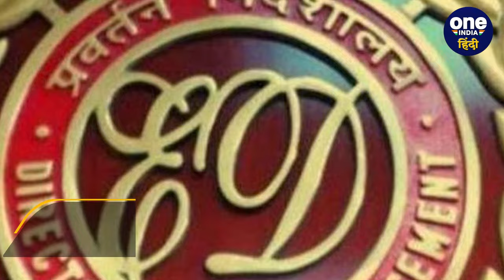Congress नेता Harak Singh Rawat क्या BJP करेंगे ज्वाइन, ED ने क्यों नहीं की पूछताछ? | वनइंडिया हिंदी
कांग्रेस (Congress) नेता हरक सिंह रावत (Harak Singh Rawat) को लेकर दो खबरें एक साथ चलती दिख रही हैं. कहा जा रहा है कि ये दोनों खबरें एक दूसरे की पूरक हैं. पहली खबर ये है कि हरक सिंह रावत पर अचानक ईडी (ED) मेहरबान हो गई है. क्योंकि ईडी रावत की पुत्रवधू अनुकृति गुसाई (Anukriti Gusai) से 2 अप्रैल को पूछताछ करने वाली थी. जिसे अब टाल दिया गया है. दूसरी खबर ये है कि कांग्रेस से काफी दिनों से नाराज चल रहे हरक सिंह (Harak Singh) के बीजेपी (BJP) ज्वाइन करने के कयास भी लगाए जा रहे हैं. ऐसा इसलिए कहा जा रहा है क्योंकि हरक सिंह जिस सीट पर अपना दावा कर रहे थे. उस सीट से उनका टिकट कट चुका है.